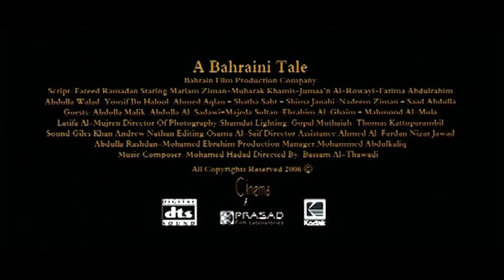A Bahrain Tale - Bahrini Film - English Trailer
Cast:
Set during the Arab-Israeli war of 1967, this epic drama is both the personal story of a middle-class Bahraini family and an account of the hopes and faith the Arab world had in Jamal Abdul Nasser as its leader. Intimately told, it skillfully interweaves the personal and the general to reveal a society built on male domination and female sacrifice, as women attempt to enjoy freedom of choice. This is the third feature film from Bahrain, and all have been directed by Bassam Al-Thawadi, who shows flexibility in both style and subject, always demonstrating a deep sense of reality and romanticism. The social concerns here are clear and the storytelling simple, yet both are challenging and help the film explore areas of Arab collective memory more powerfully than any other film has done in a long time.

Crew:
Mariam Ziman as Latifa
Mubarak Khamis as Abdulla Khamis
Juma'an Al-Rowayai as Hamad
Fatima Abdulrahim as Fatima
Abdulla Walaad as Rashed
Yousif Bu Halool as Yaqoob
Ahmed Aqlan as Sultan
Shatha Sabt as Nailah
Shaima Janahi as Munira
Nadeem Khalifa Ziman as Khalifa
Saad Abdulla Hussain as Salim
Abdulla Malik as Ali
Abdulla Al-Sadawi as Juma Khamis
Majeda Sultan as Sharoof Al-Zarqa
Ebrahim Al-Ghanim as The Tickets man
Mahmood Al-Mulla as Bu Jassim
Latifa Al-Mujreen as Um Hamad
Hassan Al-Majeed as Mahmood
Ahmed Al-Fardan as Salman
Fahad Mandi as Yahya
Wafa Maki as Mahmood Sister
Abdulla Bahar as Mubarak
Jassim Al-Hadad as Man
Abdulrahman Mahmood as Man

Production Assistant: Hassan Derbas
Production Coordinator -- India: Uday Ananthan
Boom Operator: Andrew Nathan
Bahrain Studio Engineers:
Nawaf Kamal
Abdulla Jamal
Hesham Al-Sakran
First Editing, Titles and Music was recorded at
Ad Mark Studios -- Bahrain
The DTS mixed has been done at
PRASAD DTS MIX 1, Chennai, India
Camera From: Ramoji Film City
and Ushakiron Movies Limited-Hyderabad
Focus Puller: Chirumamilla Anil
Video Assist: Ramulu Arukatla
Camera Assistant: Ramaiah Daggupati
Films from: Kodak Cinelabs - Dubai
The Musicians:
Ali Ahmed -- Kawala
Mohammed Hadad -- Piano & Lute
Amina -- Vocal
Nader Ameeradeen -- Vocal
Tariq Kamal -- Cello
Anbar Fadhel Mubarak -- Violin
Emad Rushdi -- Violin
Mohammed Mahmood -- Violin
Translation:
ALMUTLAQ TRANSLATION SERVICES
Amira Al-Hussaini
Stunt Director: Verma Manohar
Stuntman: Yadav Rajesh Shayamraj
Stunt Director Assistant: Ferreira Wilfred
Drivers:
Hassan Ahmed Dirbas
Jaffar Ali Sultan
Mustafa Ahmed Rashed
Habib Nasser Jaffar
Electricity: Parweez Shaikh
DIGITAL INTERMEDIATE POST EFX- DIV OF
PRASAD CORPORATION LTD
Opticals:
Ramesh. J
Dhaneswaran. N
Ravi Kumar. O. S
Sr. Line Producer: K.Madhusudhan
Line Producer: Arun Prasad .S
Colorist: Sudalai Muthu
Conforming:
Raghunath Varma -Santosh Kumar
Gopinath - Manivannan - Yuvaraj
Raj Narayanan - Rajesh
Film Scanning:
Babu - Karthikeyan - Srinivasan
Raja - Shiva Kumar - Premnath
Subramaniam
Film Recording:
Ebenezer - Elvis - Naveen - Senthil
Andrew - Joseph
Client Relations/Co-ordination:
Ms Jaya Vasant
Overseas Marketing Support:
Digital Cinema Entertainment, Dubai
Ms Malini Dhawan